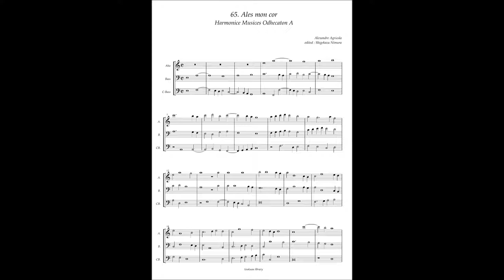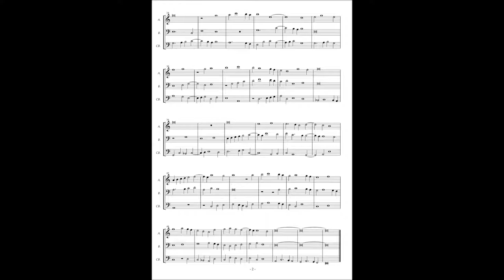Harmonice Musices Odhecaton A No 65 Alexander Agricola "Ales mon or"